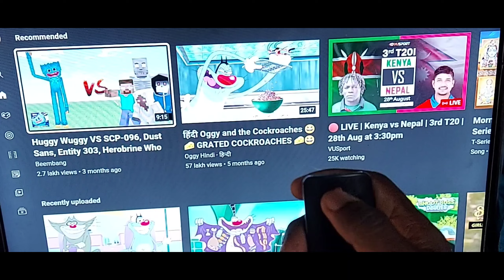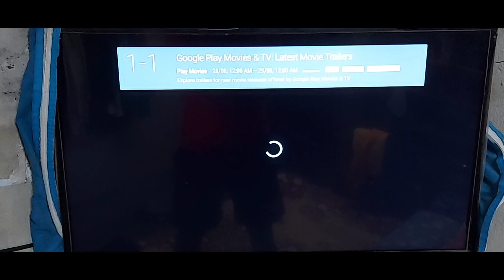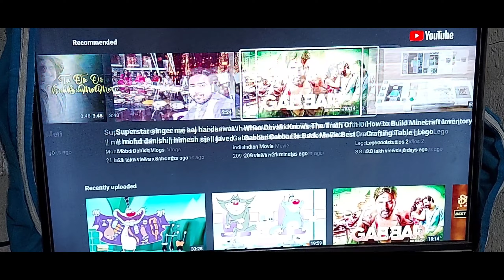GREEN SCREEN PROBLEM SOLUTION JUST ONE CLICK IN HINDI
AGAR AAP KA SMART YA ANDROID TV MAI AUDIO HAI AUR SCREEN GREEN HAI TOH YEH VIDEO AAP KE LIYE HAI
IS VIDEO MAI AAP JANSAKTE HAI KE KAI SE GREEN SCREEN WALA ANDROID TV HO YA SMART  TV BOHOT ASANISE US PROBLEM KA SOLVE KAR SAKTE HO JUST ONE CLICK